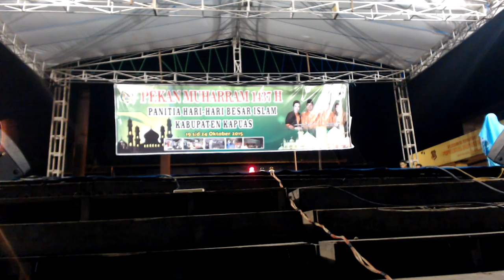Lomba Da'i - Pekan Muharram 1437 H (5)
20 Oktober 2015